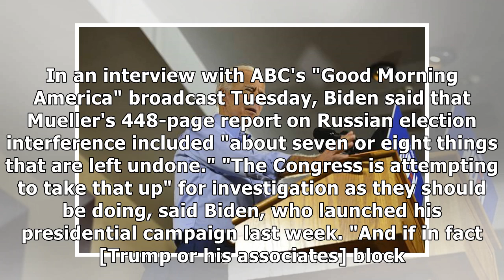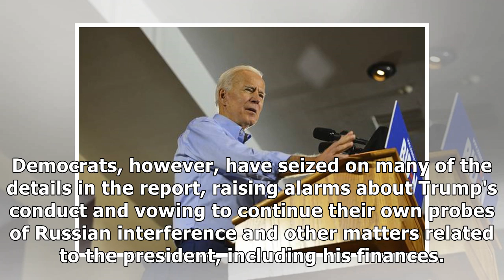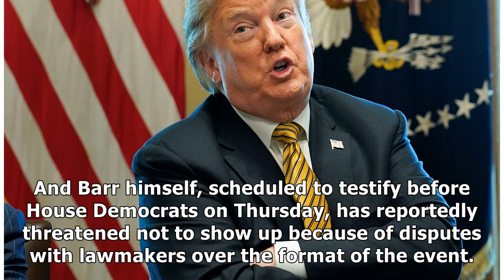Joe Biden: Congress has 'no alternative' but impeachment if Trump blocks followup probes of Muell...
Joe Biden: Congress has 'no alternative' but impeachment if Trump blocks followup probes of Mueller's findings